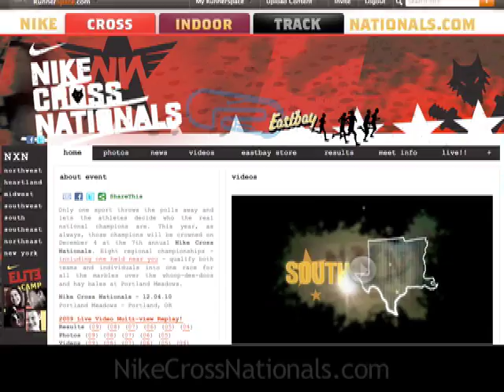RunnerSpace Live - 12/1/10: Full Show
RunnerSpace Live brings you the rundown on what happened this week in the world of running.
Remember to submit racetime photos to RunnerSpace.com/NikeHubRunnerSpace Network Site of the Week:Nike Cross Nationals - NikeCrossNationals.comHIGH SCHOOL-Nike...